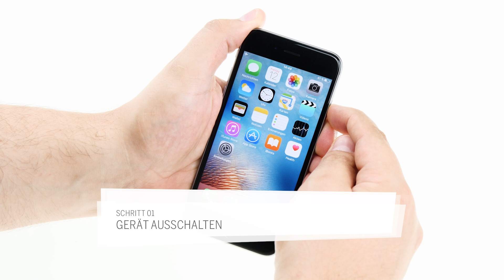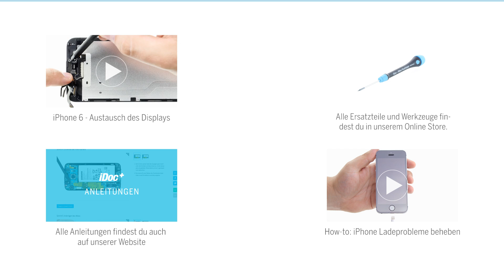iPhone 6 – Ladebuchse tauschen [Lightning Connector]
Wenn dein iPhone 6 Lightning Connector nicht mehr richtig lädt oder der Stecker nicht mehr richtig in die Buchse passt, muss vielleicht der Lightning Connector getauscht werden. Wir zeigen dir Schritt für Schritt wie du den Lightning Connector deines iPhone 6 selbst tauschen kannst.